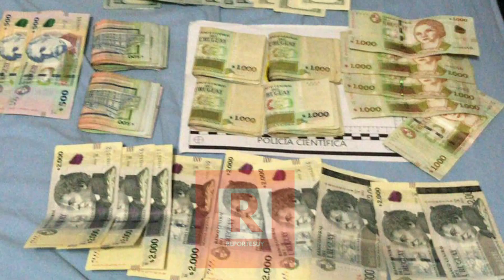Delaran hoy el comerciante de castillos y su mujer detenidos con drogas